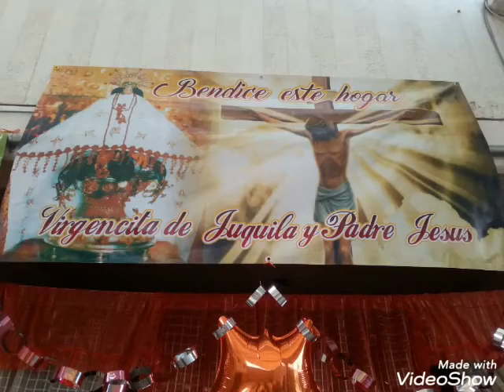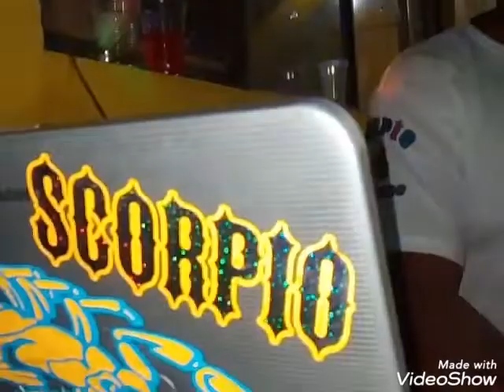SONIDO SCORPIO EL PEQUEÑIN DE VALLE DE CHALCO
Celebración de un año más de la VIRGEN DE JUQUILA